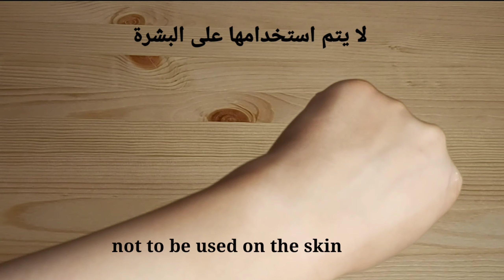وصفه لتفتيح أى مكان فى الجسم تفتيح فورى وبمكونات لا تخطر على بالك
تفتيح الجسم
تفتيح الكوع
تفتيح الركبه
تفتيح التصبغات
تفتيح تحت الابط
تفتيح بين الرجل